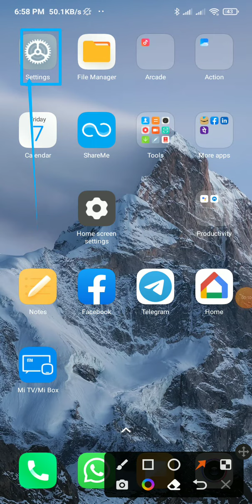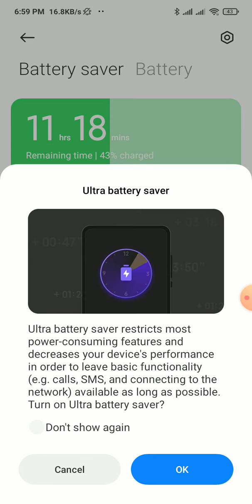Enable battery saver🔋 How to enable Ultra power saving mode, battery saver on off kaise kare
About Video Enable battery saver🔋 How to enable Ultra power saving moderedmi 8 me on off kaise kare How to extend battery liferedmi 8 how to put battery saver mode on how to extend battery liferedmi 8 how to put battery saver mode on how to fix battery drain android how to fix battery problem in moto battery draining problem solution battery power saving mode how to increase battery life in lava battery khatam hone se kaise bachaye how to stop drainage of battery battery drainage issue battery drainage ofredmi 8 how to fix battery drainage problem How to Enable Disable Battery Saver Mode drerror redmi battery​ powersavingmode​